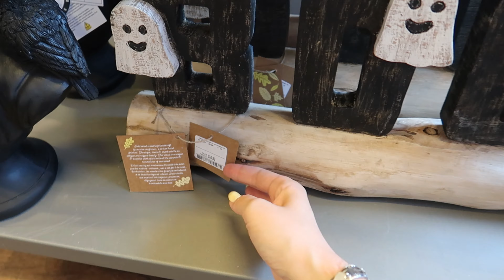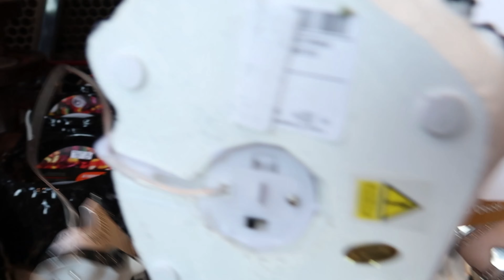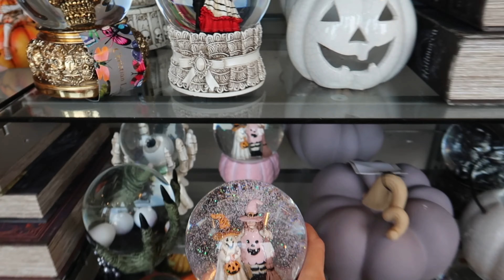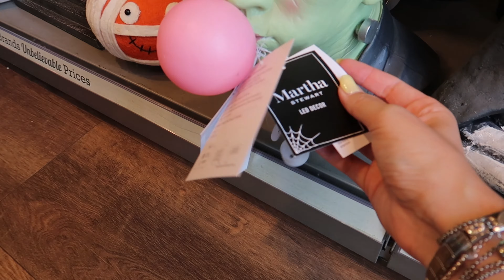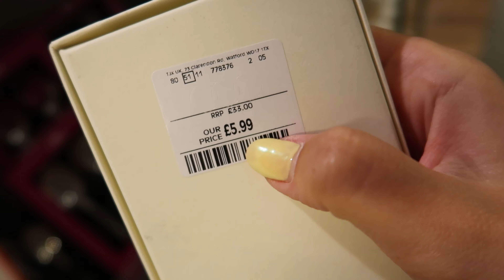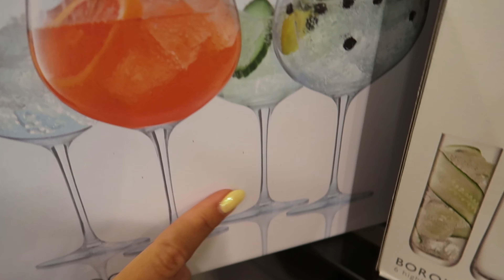NEW IN HOMESENSE *code orange* AUTUMN & HALLOWEEN COME SHOP WITH ME & MINI HAUL | fall home decor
Come shop with me at Homesense to see new in autumn and halloween its code orange!

Let me know what code orange you want to see next... I know its only July but the pieces are flying of the shelves so you have to get it when you see it!